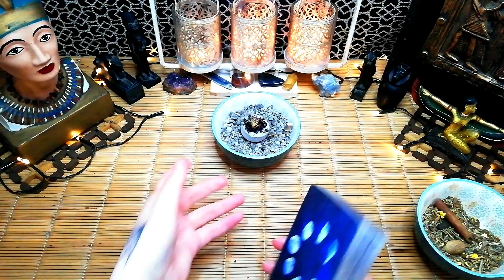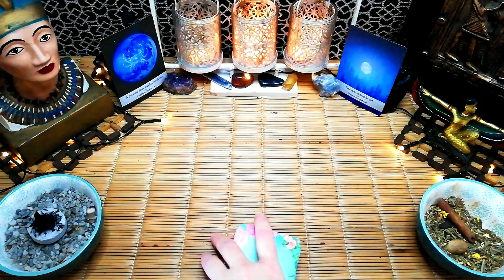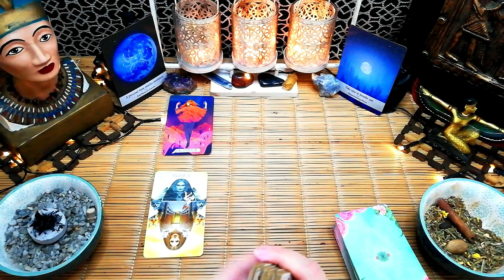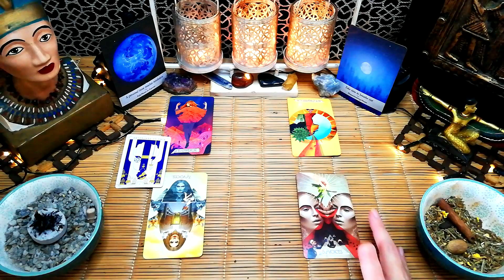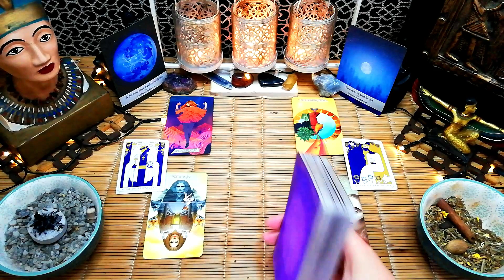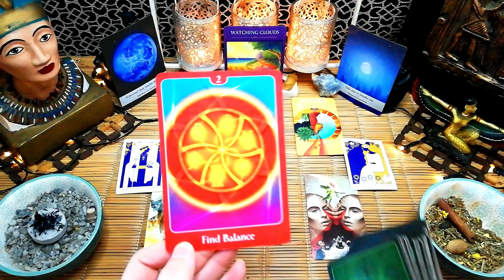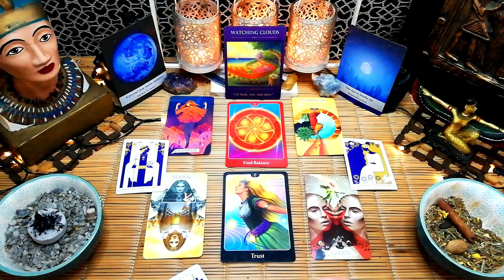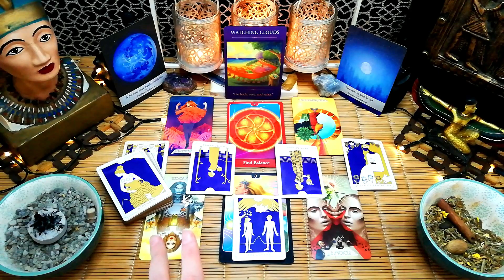Taurus tarot "Here comes your perfect match"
Taurus tarot "Here comes your perfect match" 23rd to 24th October 2021, weekend love tarot reading.